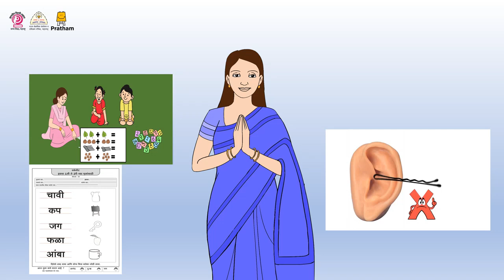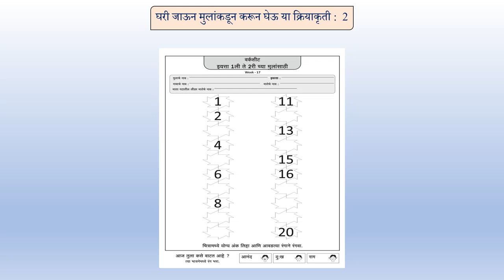आठवडा 17 - मराठी भाषिक आयडीया व्हिडीओ